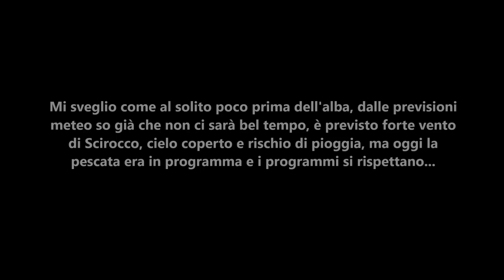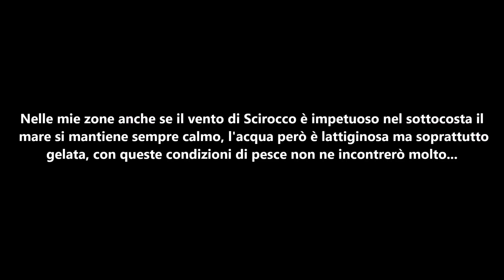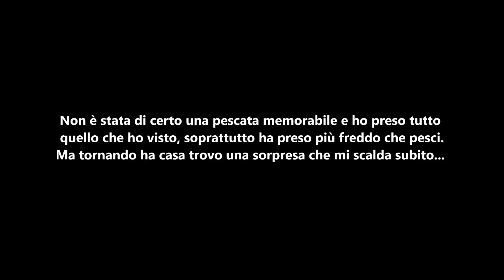Pescasub: Pesci sciroccati con tripla sorpresa finale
Mentre pesco si rinnova il miracolo della vita...